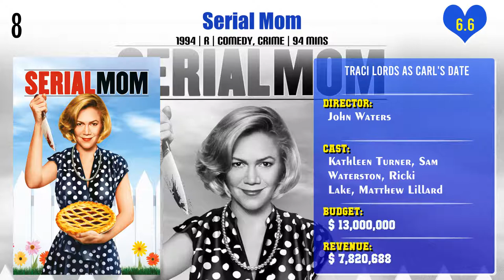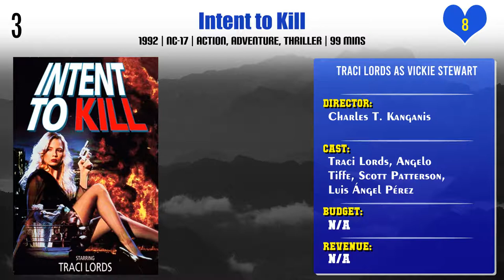Traci Lords Top 10 Movies | Best 10 Movie of Traci Lords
Top 10 Movies of Traci Lords

Find the list of movies by Traci Lords you can find more information, movie trailers, posters, reviews, youtube links in below link.

King Cohen: The Wild World of Filmmaker Larry Cohen

Pl. Comment down your favorite movie of Traci Lords